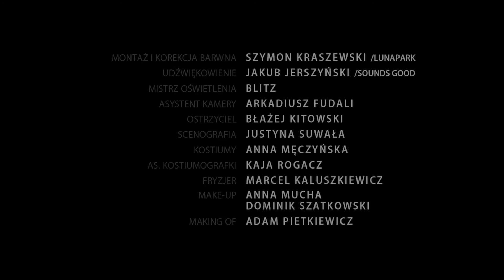Making Of: Ptakova - Wiatr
Making of teledysku do singla Ptakovej - Wiatr!
Realizacja making of: Adam Pietkiewicz

WIATR to pierwszy singiel zapowiadający nowy album wokalistki, który ukaże się jesienią 2017 roku.

Muzyka: Ptakova / Bartosz Ebert
Tekst: Ptakova (Natalia Ptak)
Mix: Paweł Radziszewski
Master: Jacek Gawłowski

Wystąpiły: Ptakova, Liwia Bargieł

Scenariusz i reżyseria: Małgorzata Suwała
Zdjęcia: Marcin Łaskawiec
Kierownik produkcji: Paulina Kowol
Asystent kamery: Arkadiusz Fudali
Ostrzyciel: Błażej Kitowski
Mistrz oświetlenia : Blitz
Montaż i grading: Szymon Kraszewski / LUNAPARK
Udźwiękowienie: Jakub Jerszyński / Sounds Good
Choreografia: Liwia Bargieł
Scenografia: Justyna Suwała
Make up: Anna Mucha, Dominik Szatkowski
Kostiumy: Anna Męczyńska
Asystentka kostiumografki: Kaja Rogacz
Fryzury: Marcel Kaluszkiewicz
Making of: Adam Pietkiewicz

Podziękowania dla:

T-Mobile Electronic Beats
Gosh Copenhagen
Estetiq Home Spa
House of nails Warszawa
Najlepiej
SI-MI
Cinerental
Magdalena Miszczak i Kaja Juszczakiewicz - LUNAPARK
Rekwizytornia
Sounds Good
Id Design